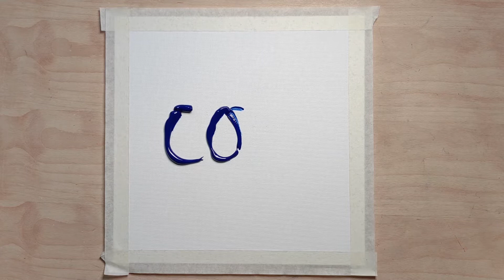COOL Blue Abstract Knife Painting Techniques | Acrylic Painting Step by Step #10 | Satisfying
😍 Easy Acrylic Painting #10 😍

Art Supplies I use:
Acrylic Paints
Acrylic Brush Set
Canvas 10x10